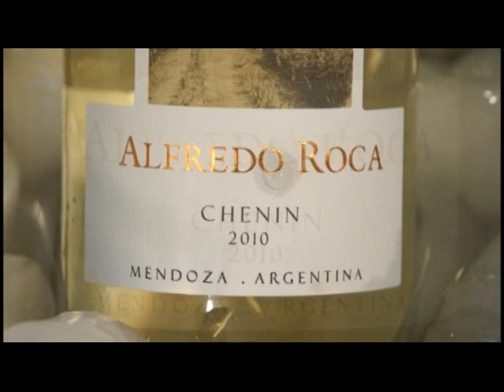Empanadas con distintos rellenos ---------------parte 2